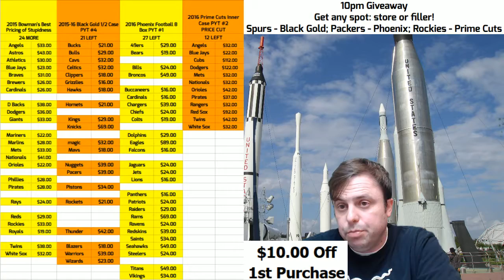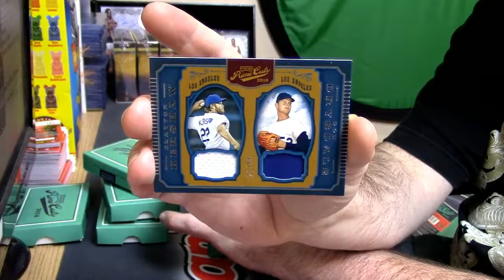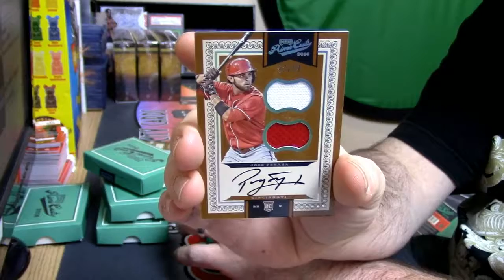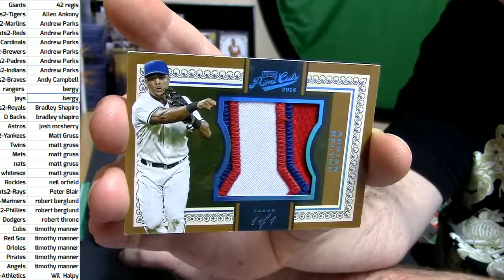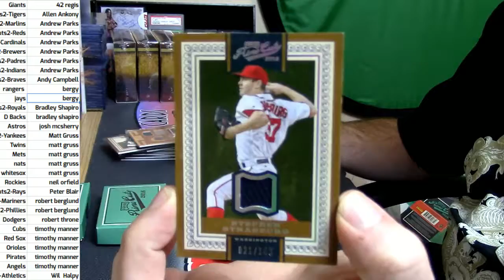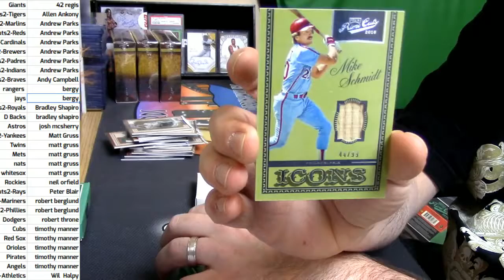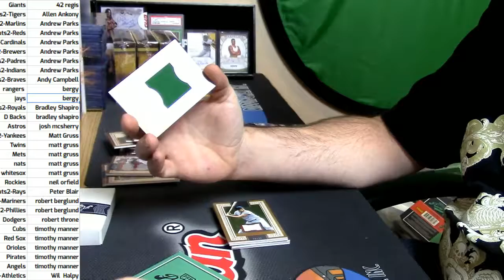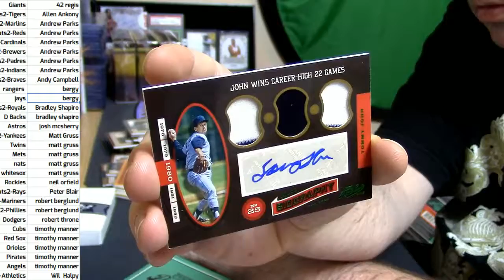11 15 16 2016 Prime Cuts Inner #2